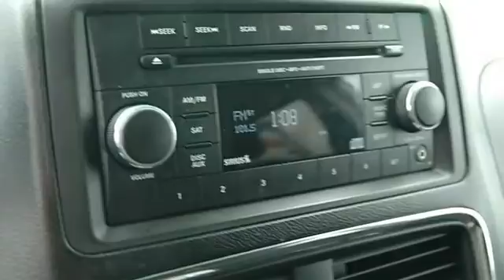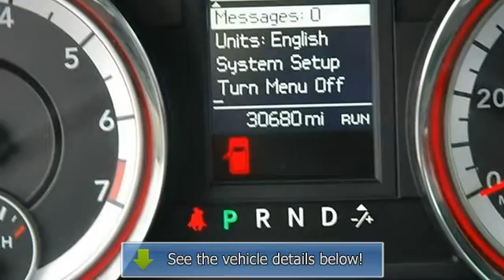2012 Dodge Grand Caravan - Skyline Mitsubishi - Thornton, CO 80234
Skyline Mitsubishi
2040 W. 104th Ave

For Sale: 2012 Dodge Grand Caravan
VIN: 2C4RDGDG7CR205806
Engine: Gas/Ethanol V6 3.6L/220
Drivetrain: FWD
Transmission: Automatic
Mileage: 30,649
Color: Bright Silver Metallic (exterior) Black (interior)

Features:
Welcome to Skyline Mitsubishi's Internet Department.   Please ask for the Internet Manager for information on our vehicles.   Please bring this ad down and present it for a coupon worth up to $500.00 off your purchase.   Thank you.  *Quoted prices, coupons and Internet Discounts are ONLY valid when purchasing from our Internet Department.